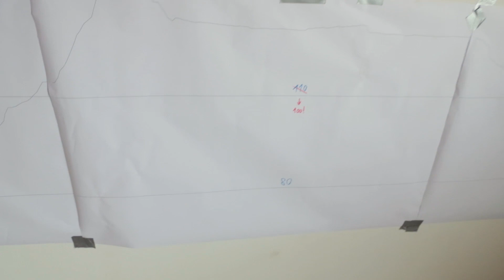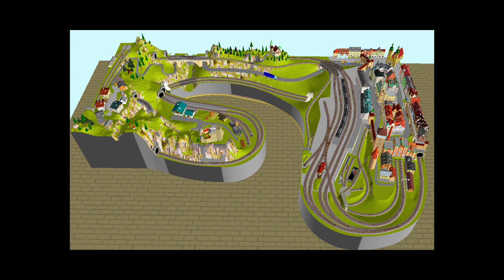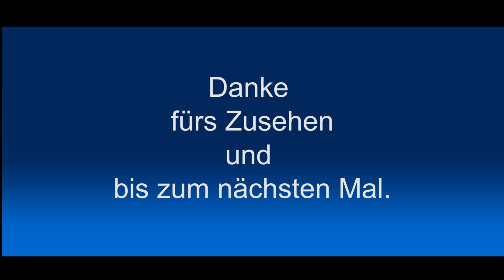# 01 - Der Anfang meiner MoBa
Der Anfang - Das 1. Video vom Bau meiner Modelleisenbahn in H0.